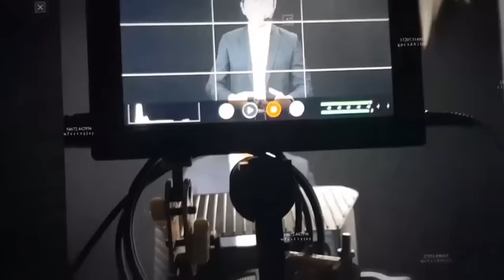DIA DE HISTORIÑA: UN LOBO VESTIDO DE OVEJA (PARTARTE 2)